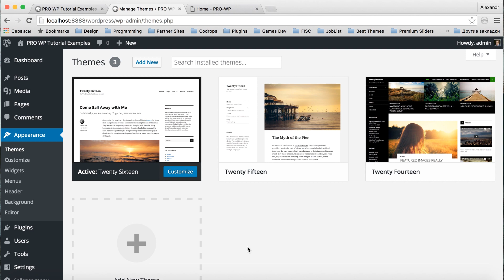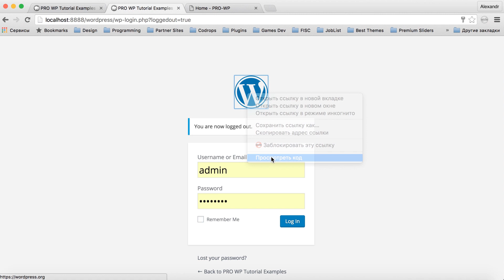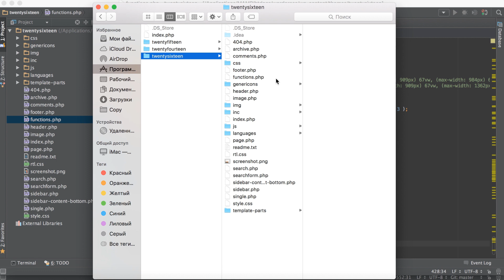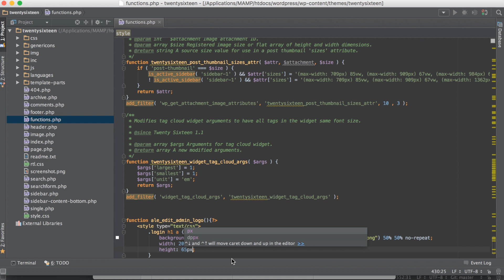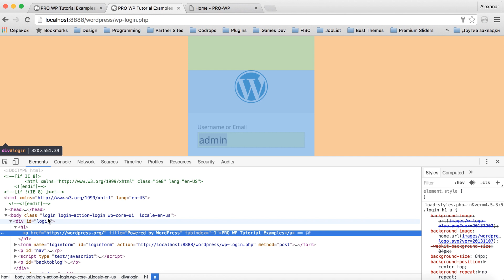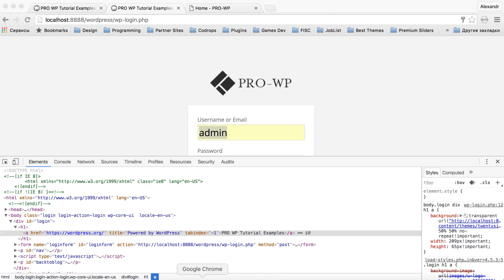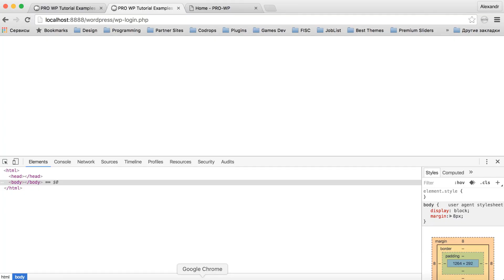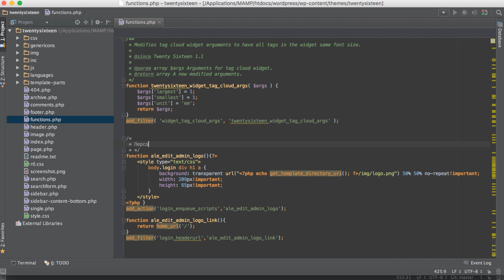Как изменить логотип на экране авторизации WordPress. Уроки по WordPress Codex #1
В данном видео уроке я показал как изменить логотип на странице авторизации в WordPress, а так же как заменить ссылку логотипа, которая открывает сайт вордпресса на собственную ссылку, пр: на главную страницу. В данном уроке я использовал add_filter и  add_action